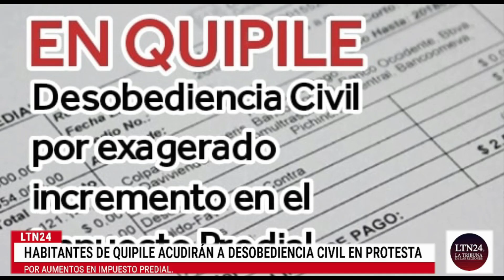están son las últimas Noticias en LTN24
Documento de la Tribuna de las Regiones